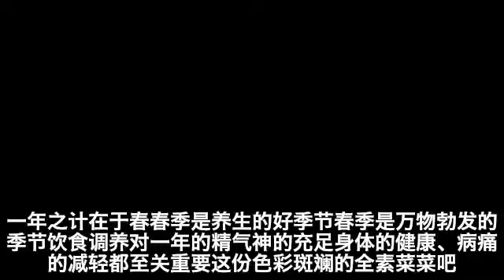彩色豆干丁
食材明细
豆腐干:适量
西芹:适量
红彩椒:适量
胡萝卜:适量
姜蒜末:适量
蚝油:适量
酱油:适量
口味:微辣
工艺:炒
耗时:廿分钟
难度:普通